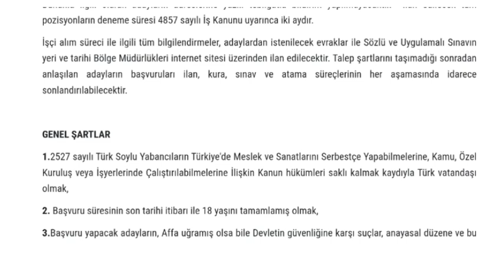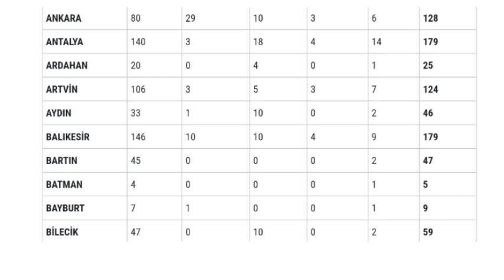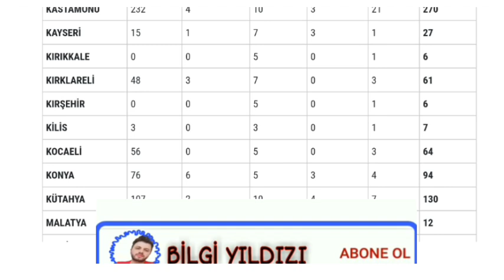5 BİN YENİ ALIM✅TARIM VE ORMAN BAKANLIĞI MEMUR ALIMI 5 BİN YENİ PERSONEL ALIMI✅BAŞVURU NASIL YAPILIR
TARİM VE ORMAN BAKANLIĞI
MEMUR ALIMI
İLANLAR